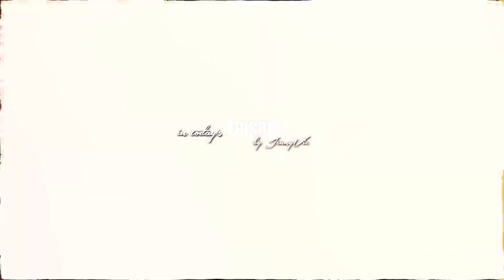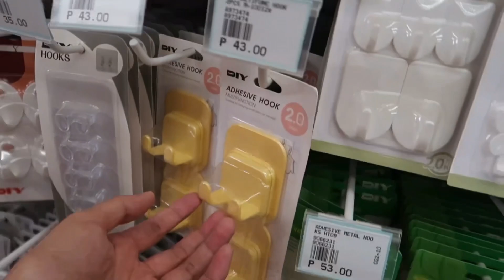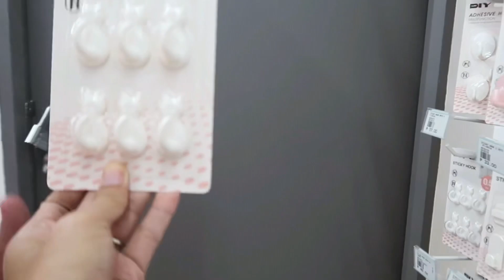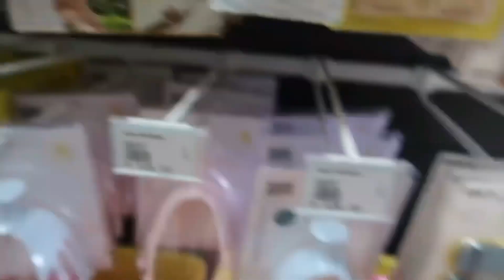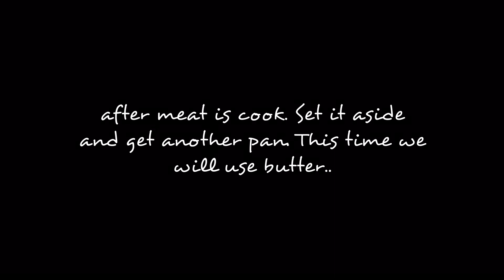🇺🇸🇵🇭 | went to the wet market together• making dinner, ang harot ni Mr!